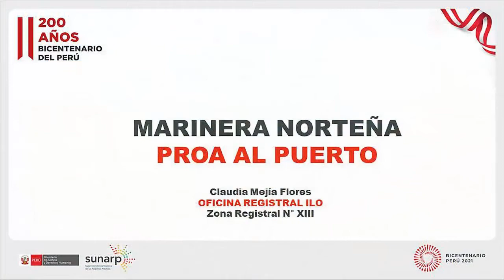IV Jornada Preparatoria - Presentación de acto cultural “Marinera Proa al Puerto” (Día 2)